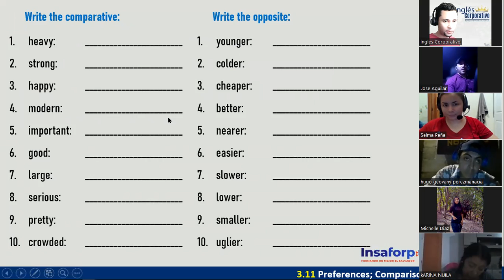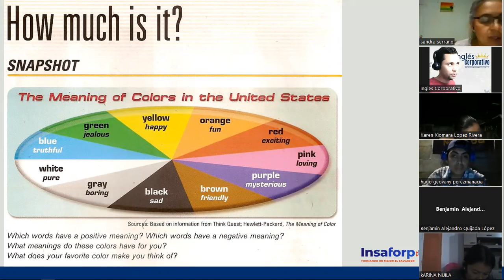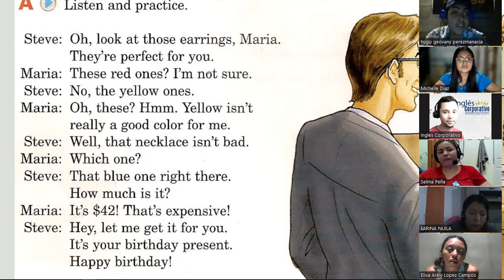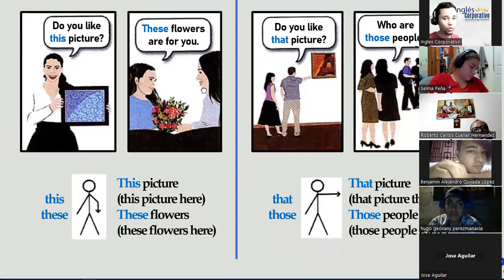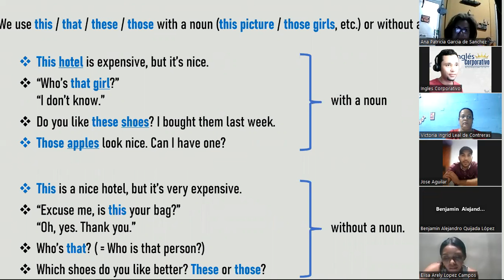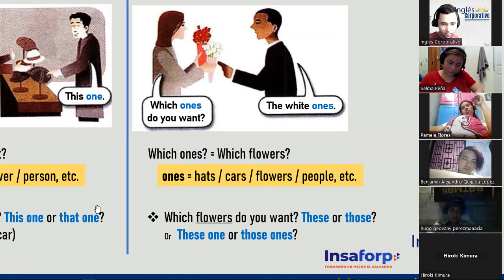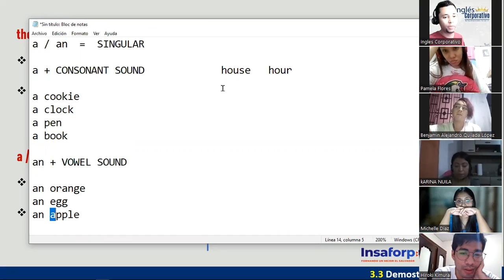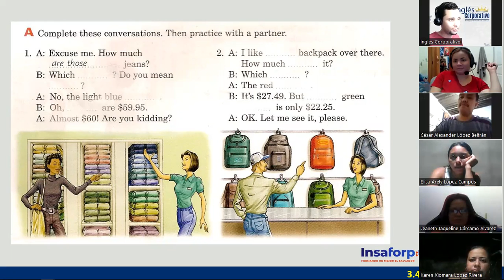Inglés Corporativo - 14 de Noviembre - Demonstratives - Pronouns One & Ones - Session 05